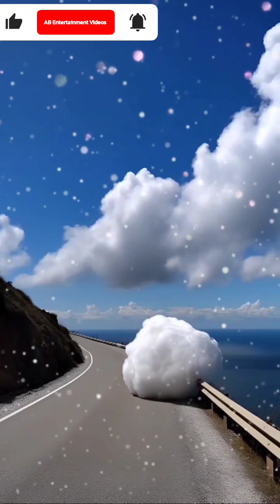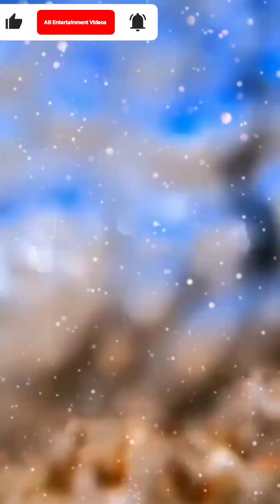AI Created Beautiful Nature Science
Ai Created Nature Science